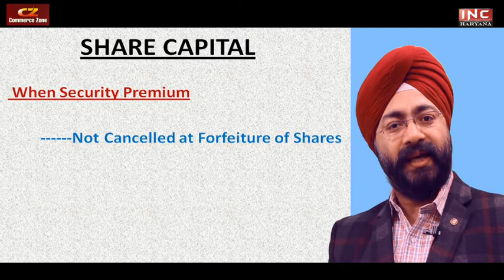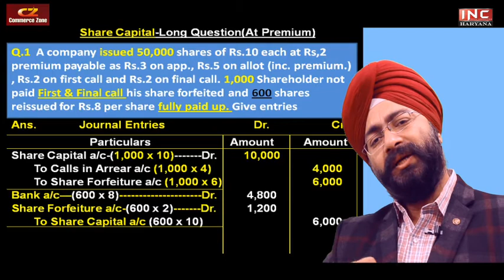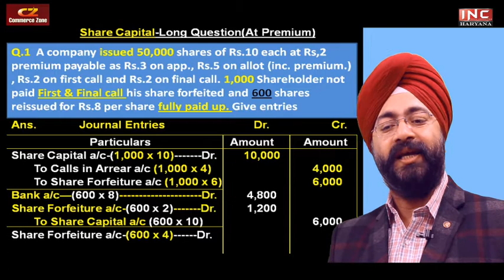Share Capital | Practial Questions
Share Capital | Issued at Par But premium Not Cancelled on Forfeiture..  Long Question by  Prof. Kulvinder Singh, Commerce Zone, Panchkula.

Capital
Basics
commerce
zone
10
2
euqity
Preference
Company
accounts